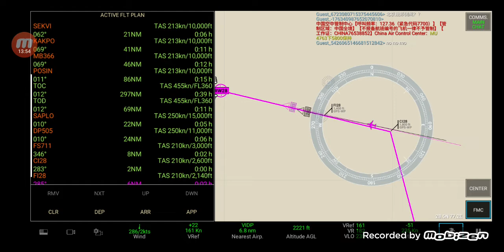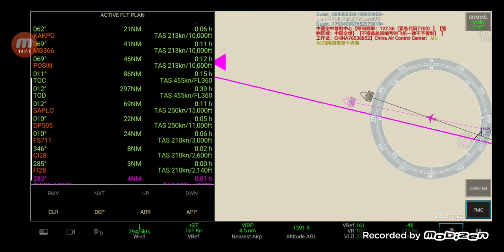Airbus 320_200 Ethiopian Airlines|from Holland to rome